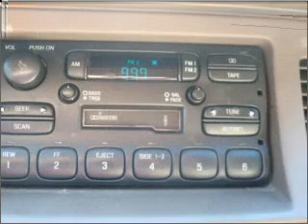1997 Lincoln Town Car - Bothell WA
Year: 1997
Make: Lincoln
Model: Town Car
Trim: Executive
Engine: 4.6 liter 8 cylinder 16 valve
Transmission: 4-Speed Automatic
Color: Gold
Mileage: 139188
Address:
17318 Bothell Way NE